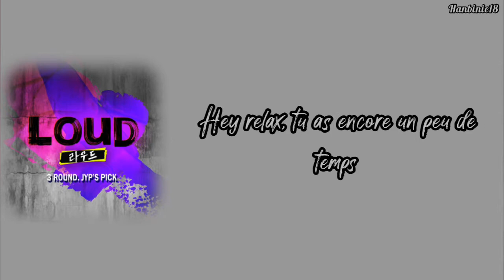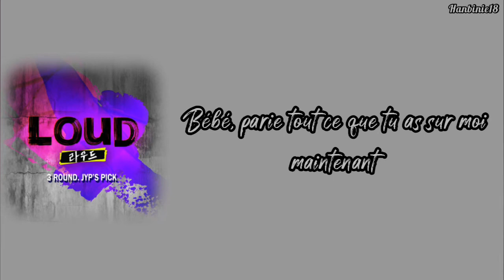LOUD - Kim Dong-Hyun, Kang Hyun-Woo, Jang Hyun-Soo - COIN (vostfr)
Pour toute demande de traduction, n'hésitez pas à me le demander en commentaire.